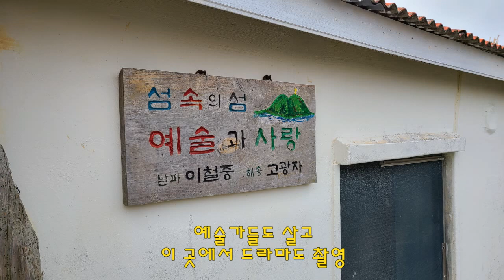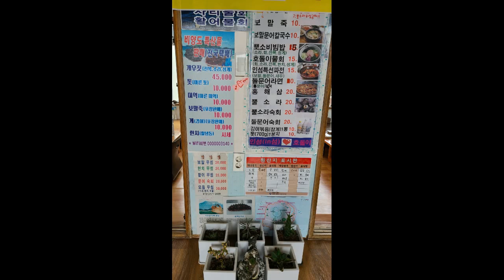비양도 Biyangdo Jeju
Biyango, sub-island of Jeju, Korea